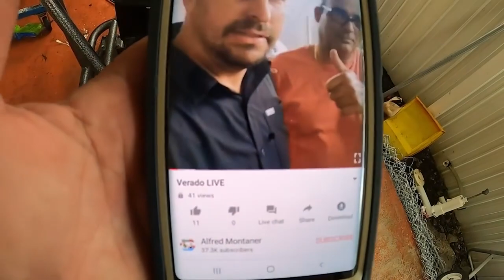Termite Infested Transom Restoration ! (Carrera Powerboats)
Termites destroy wood in any older boat. Today we film the restoration of a transom of a 36 ft Carrera Powerboat.

The owner of this boat had recently repowered and realized his transom was failing.Upon inspection the team at Carrera found major problems and rot at the transom of this particular boat.

Let's see how the team at Carrera Powerboats  restores this old transom